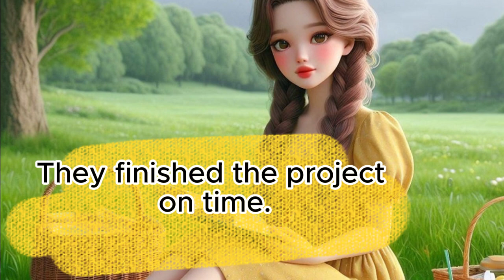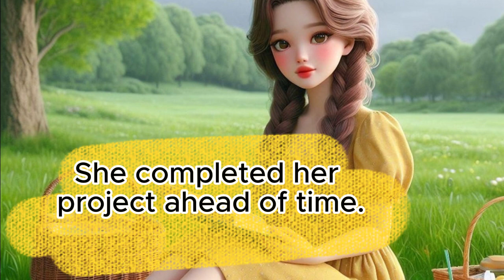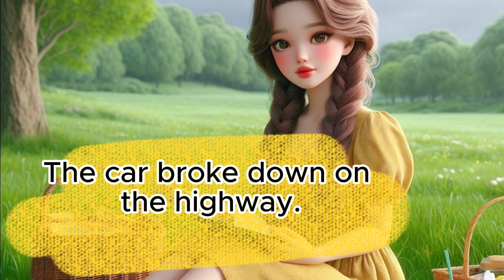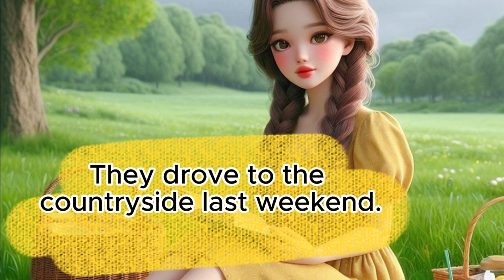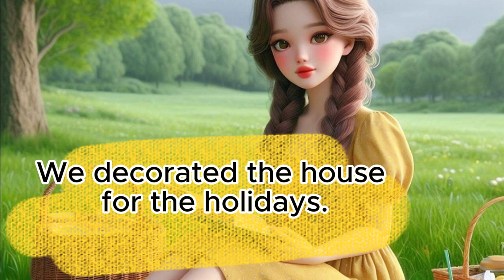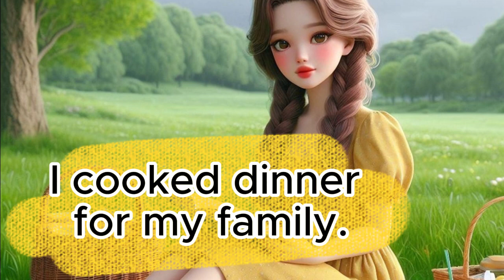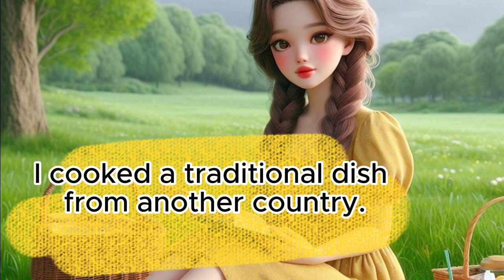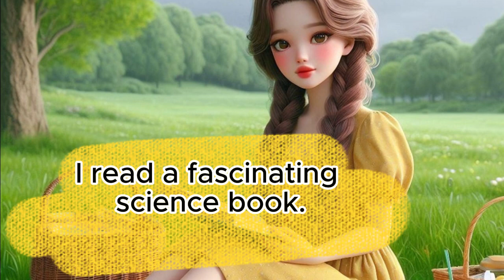Listen and Practice English 200+ past tense sentences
past tense
structure: sub+v2+Obj